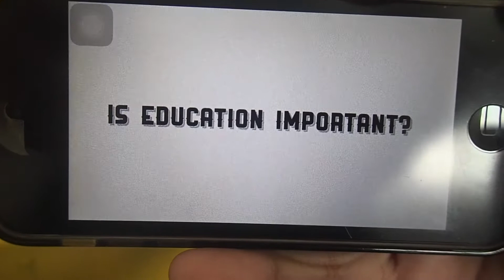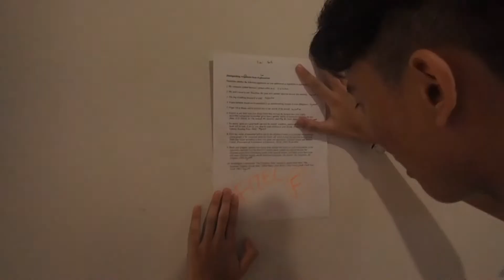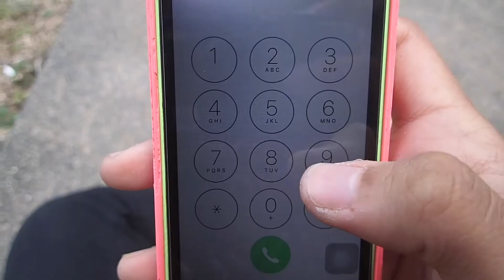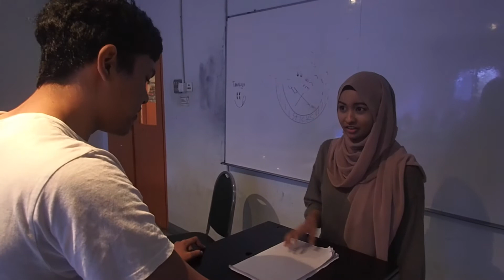MMU Critical thinking project: Education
so this is our video for critical thinking assignment. Enjoy
HELLO MS AIDA